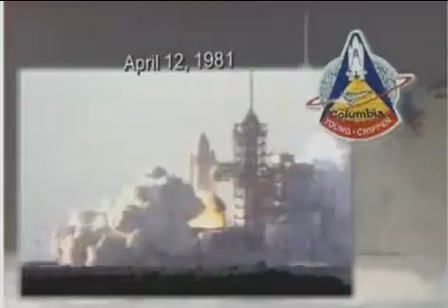NASA: 50 years of exploration 2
Clip 2 of a video by NASA celebrating 50 years of exploration. Date- June 08. Source Timeline